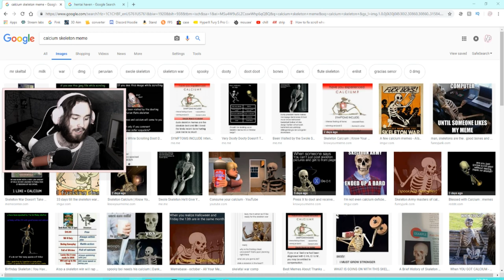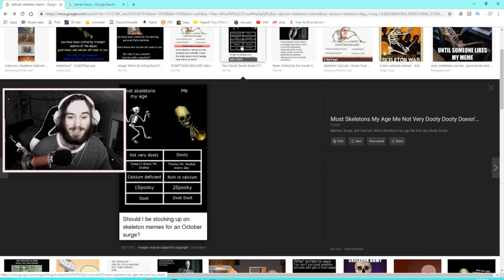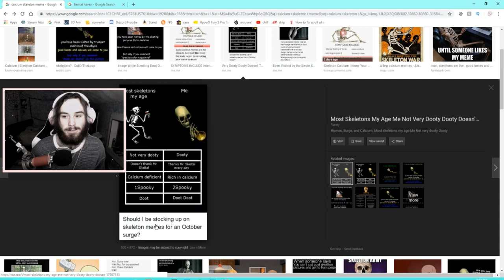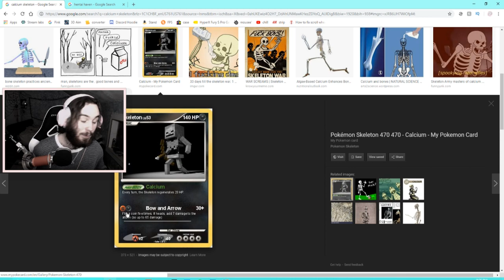CALCIUM SKELETON MEME 👌😂👌 (spooktober)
in this video, were discusing the calcium skeleton meme. which is a skeleton that needs M I L K. which is a meme of the month of october aka spooktpber. drink up them milk kiddies

~ Nerdperior ♡